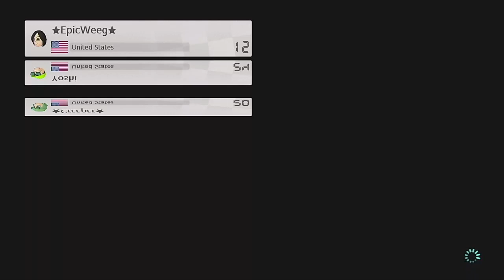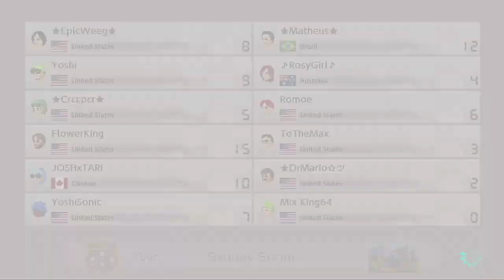Getting Mario Karted!: Mario Kart 8 Deluxe Online Matches #11 (Yoshi)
In this Online Races we're doing friend races as Yoshi and I'm gonna get Mario Karted once again.